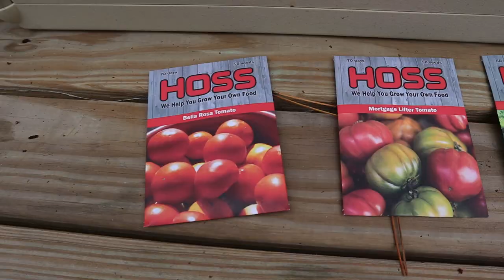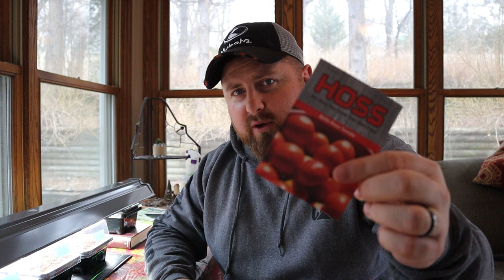❎ Cog Hill Farm LED Grow Light Method .. Does It Work ?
We are trying Cog Hills Cheap LED grow lights method for starting seeds. HOSS seeds are on the list for planting this season as we used Cog Hill's link to receive our free pack of Bella Rosa Tomatoes.